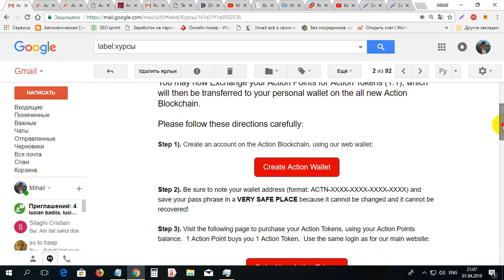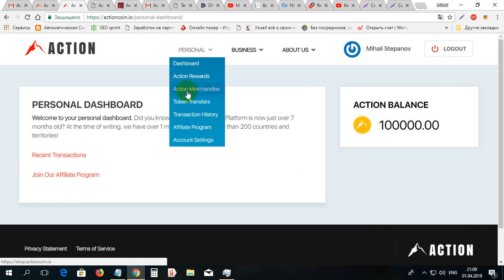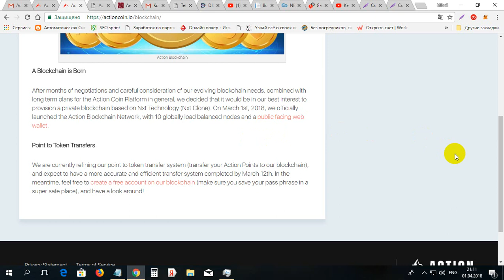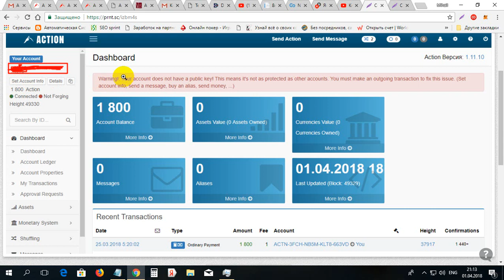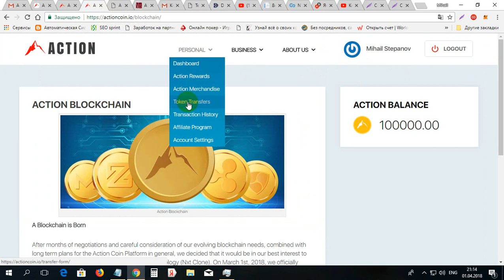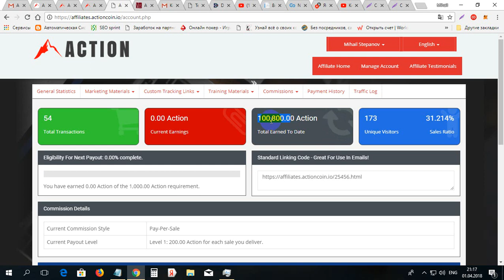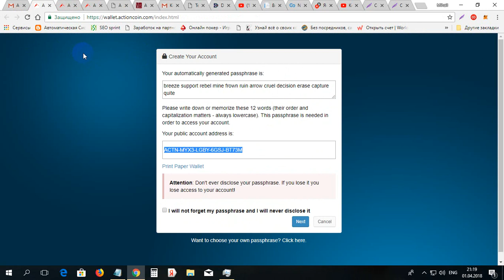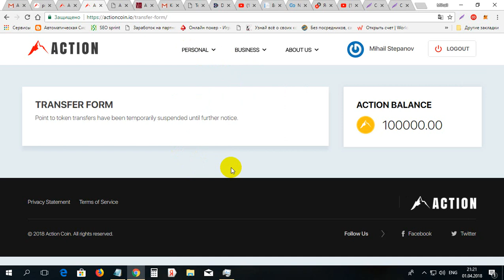Cum de creat portofel pentru moneda ACTION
Cum de creat portofel pentru moneda ACTION. Pentu inregistrare pe ACTION folosim lnkul dat